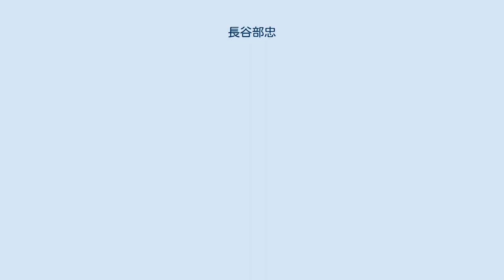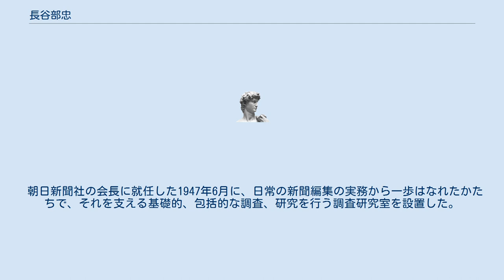長谷部忠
長谷部 忠（はせべ ただす、1901年7月2日 - 1981年11月1日）は、戦後初期の朝日新聞社社長。
 熊本県出身。
早稲田大学政経学部を卒業して1926年朝日新聞社に入社。
緒方竹虎主筆が社内権力基盤のひとつとしていた政治部次長、調査部長兼論説委員、政経部長、報道局部長兼論説委員、報道第一部長と歴任して敗戦を迎え、親緒方派と村山長挙社長ら反緒方派の対立が再燃すると、東京本社編集局次長から1946年4月、緒方や代表取締役野村秀雄らの後押しで局長職を飛び越して取締役・東京本社代表兼論説委員室主幹、1947年6月にまず代表権のない会長となり、村山長挙・上野精一両社主が公職追放となった同年11月に代表取締役、1949年11月に社長に就任した。
しかし1951年に両社主の追放が解除されると、同年11月村山長挙が会長に就任し、社長の座を追われて顧問となった（村山「復辟」という）。
村山会長は、東京本社編集局長信夫韓一郎（長谷部の1年先輩）を、編集局長のまま長谷部に替わる代表取締役に起用した（信夫「執権」という）。
社長退任後は、第5次選挙制度調査会副会長兼運営委員長や、美濃部亮吉東京都知事のブレーンである都行財政臨時調査会長などを務めた。
 朝日新聞社の会長に就任した1947年6月に、日常の新聞編集の実務から一歩はなれたかたちで、それを支える基礎的、包括的な調査、研究を行う調査研究室を設置した。
 1981年11月1日、80歳で死去。